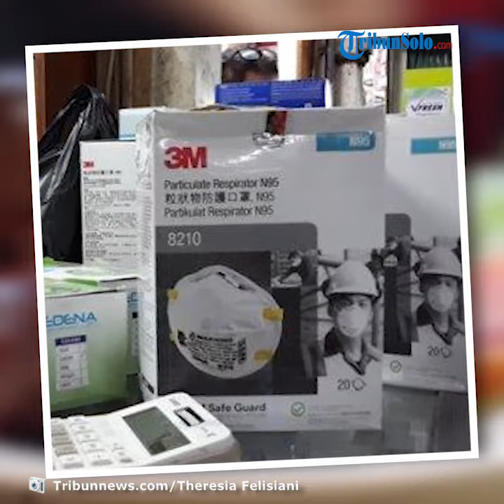Penampakan Masker N95 yang Harganya Masih Jutaan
TRIBUN-VIDEO.COM, JAKARTA - ‎Harga masker N95 masih tetap tinggi mencapai jutaan rupiah di Pasar Pramuka, Jakarta Timur.

Siang ini, Senin (2/3/2020) Tribunnews.com berkeliling mencoba mencari masker N95 yang harganya masih meroket.

Menyusuri lorong-lorong di Pasar Pramuka, bertanya dari satu kios ke kios lainnya. Ternyata masker N95 masih langka.

"Ada masker N95? ," tanya Tribunnews.com pada seorang penjaga toko.

"Kosong, adanya masker biasa," jawab penjaga toko.

Tidak semua toko mempunyai stok masker N95. Kalaupun ada, harganya masih jutaan yakni Rp 1,2 hingga 1,5 juta untuk satu boxnya.

Yanti, seorang karyawan swasta di kawasan Sudirman mengaku membeli masker N95 karena memang diperintah oleh kantornya.

"‎Susah cari masker N95 di sini. Saya keliling Pasar Pramuka banyakan jual masker yang biasa. Sementara kantor suruh beli yang N95. Walau harganya jutaan karena kantor yang suruh, ya saya beli saja," tutur Yanti.

Untuk diketahui masker N95 atau masker respirator hanyanya meroket jadi jutaan dan langka karena disebut efektif mengantisipasi penyebaran virus corona.

Masker ini mampu menyaring udara hingga 95 persen.

Artikel ini telah tayang di Tribunnews.com dengan judul Di Pasar Pramuka Masker N95 Harganya Masih Jutaan, Begini Penampakannya,